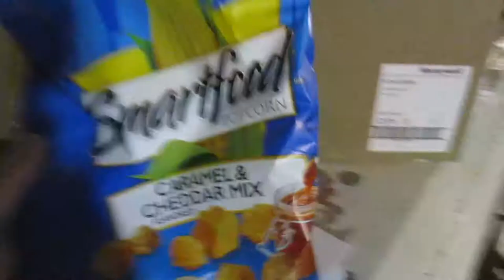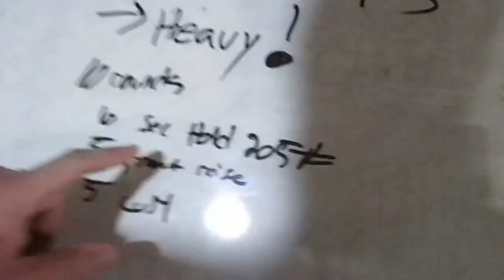Box Squatting Heavy in the Basement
Squatting up to 450# on my new box, and eating foods.
Smartfood popcorn, get at me.